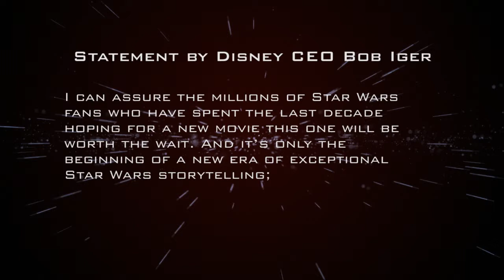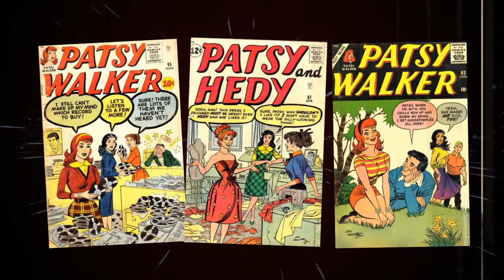Week In Review 02-01-2015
KANSAS CITY, MO -- This week, we're a little late, due to circumstances beyond our control. But we have the latest news!

~ Marvel casting
~ STAR WARS
~ Nintendo & YouTube
~ Ubisoft vs. pirates
~ GHOSTBUSTERS
~ JUSTICE LEAGUE DARK
~ More Buckaroo Banzai?